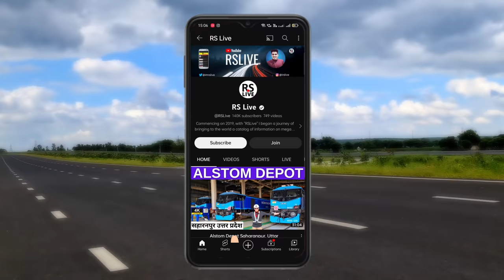Vatika chowk underpass | rslive | 4K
Construction of the much awaited Vatika Chowk underpass on Sohna Road gurgaon is started . NHAI has started  a prerequisite for construction of underpasses. The detailed project report (DPR) of the project, which is expected to take around six months for completion once construction begins, is ready. The project will cost Rs 109 crore. GMDA will share the cost with NHAI, while the project will be executed by the highways authority.